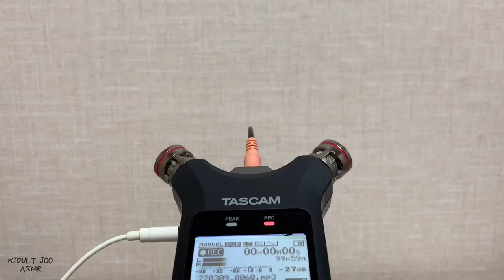짧은 미니마이크 tiny mic asmr No talking / 인형털소리 거품소리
미니마이크로 인형 털 소리랑 스폰지 거품소리 입니다 (시끄러운 소리가 날 수도 있습니다)
재밌게 들어주세요 고맙습니다

It's the sound of the doll's fur and sponge foam with a mini microphone.

0:00 고슴도치 인형 털 소리
The sound of hedgehog doll fur

2:07 스폰지 거품 소리
The sound of sponge foam

레코더 : 타스캠 TASCAM DR-07X
마이크 : 미니마이크 Mini microphone
카메라 : 아이폰 xs iPhone xs